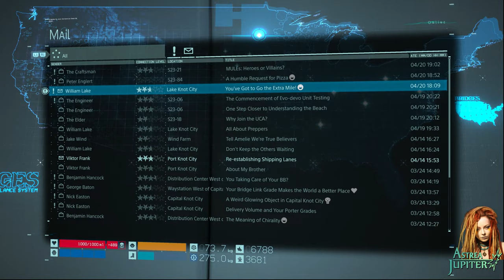Now for something COMPLETELY DIFFERENT!! Stream #7 Death Stranding (2K stream)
Working on some fine tuning for the stream!  Hope you enjoy it!